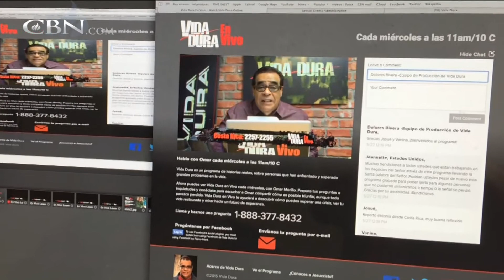CBN Global Update: June 8, 2015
CBN’s Spanish show, Vida Dura Live, is now broadcasting online to serve a growing community of viewers.